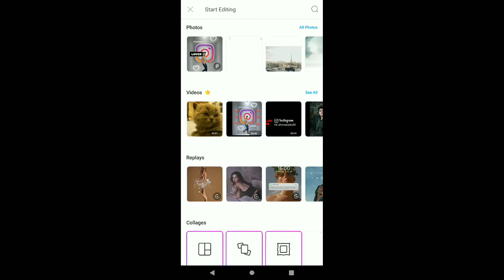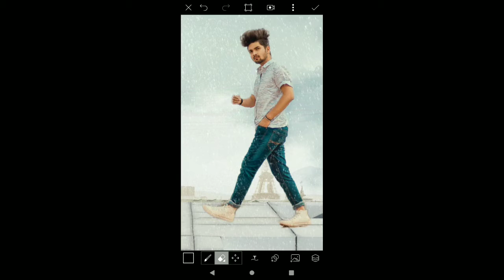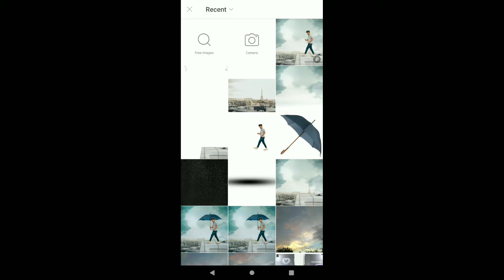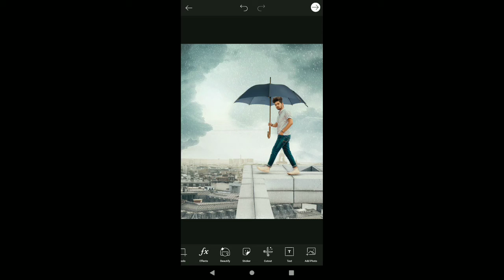Rain lover photo editing|| piscArt editing mobile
Hlo everyone ☺️
I'm Harsh Diwana !

Everyone should have to respect each other 🙏

Stay at your home during Corona period !
Be Safe Be Carefull 🙏🏽😇

If your any element used in this video !

Then I will kindly remove that !
Thanks

barish editing